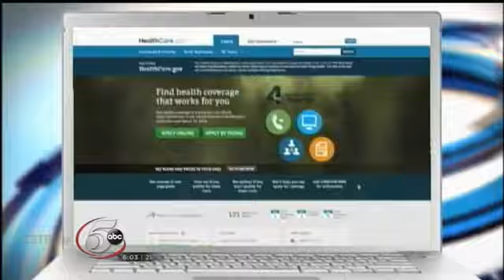GOP's Issa Ready For Final Assault on 'Obamacare'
One of the Obama administration's harshest congressional critics will get a final high-profile shot when the House Oversight Committee grills witnesses about the president's health care overhaul and a former adviser's remark about voters' "stupidity."